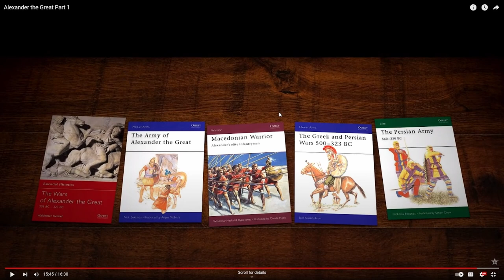Amateur Historian Reacts (Ep 62) - Epic History TV - Alexander The Great (Part 1)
Part 1 of my reaction to Epic History TV's video on one of history's greatest conquerors and complex personalities: Alexander the Great.